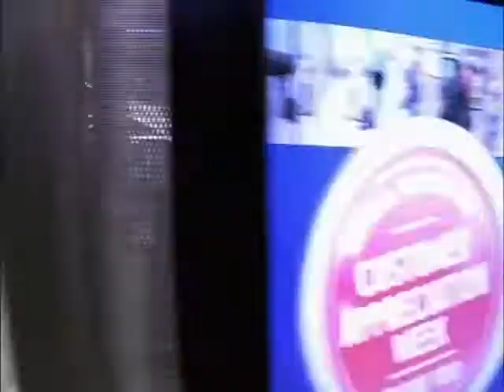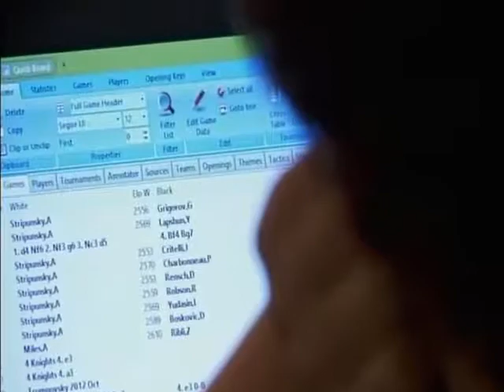Kayden Troff's Eagle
Video shown at Kayden Troff's Eagle Court of Honor.  Kayden will be serving an LDS mission in Brisbane Australia starting October 18th, 2017 for a two year time period.